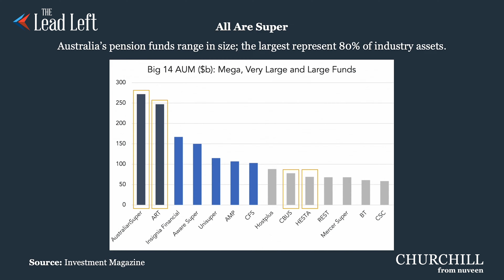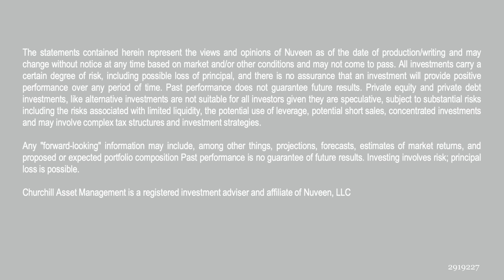Letter from Down Under (Second of Two Parts)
RESOURCES & LINKS:
In our various overseas meetings over the past six months with institutional investors in the Middle East, Japan, UK, Germany, Belgium, Switzerland, Singapore and, most recently, Australia, consistent themes arise...